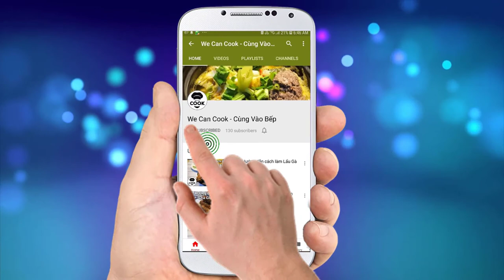CÁCH LÀM VỊT OM DỪA RIM SEN LÀM BÁNH KHOAI MÌ (Lotus Duck Roll)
Các bạn có bao giờ nghĩ ẩm thực Việt Nam kết hợp cùng phong cách Âu Châu sẽ như thế nào không hen. Với nguyên liệu chính lần này là Ức Vịt. Mình sẽ giới thiệu tới cả nhà một món ăn kết hợp Á Âu. Đó là món Vịt Cuốn Nhân Sen Rim Dừa với Bánh Khoai Mì Hạnh Nhân. Với ức vịt thơm ngon được phi lê để cuốn lớp nhân hạt sen bùi bùi bên trong. Sau đó là áp chảo vàng ươm. Cuối cùng rim với nước dừa ngọt lịm. Chưa hết còn có bánh khoai mì trộn cùng hạnh nhân, dừa nạo thơm ngon. Bảo đảm với cả nhà, xuất hiện trên bàn tiệc sẽ là một cực phẩm đó nha. Còn chờ gì mà không cùng thưởng thức nè!

@ Các bước thực hiện:
Bước 1: sơ chế:
- Hạt sen luộc cho chín để ráo
- Bắc chảo, cho dầu nóng thì cho củ sen, cà rốt, nấm đông cô xào sơ, cho măng tây và hạt sen đã luộc, nêm ít muối đảo đều. Sau đó cho hành lá, gừng xào chung.
- Ức vịt rửa sạch, lau khô (có thể bỏ tủ lạnh) để dễ phi lê từng lạng mỏng, dùng búa đập đều, chày ép mỏng. Ướp thêm ít bột thịt gà.
- Sau đó trải ra, cho bó xôi, ngò rí, cần tàu cùng hỗn hợp đã xào ở trên vào cuốn lại bằng chỉ.
Bước 2: Rim vịt
- Áp chảo chiên vịt cho vàng đều các mặt. Sau đó cho vào nồi cùng xương vịt, cho nước dừa, nước lọc, ớt, ngò rí, cần tàu, nước mắm, hạt nêm, đường rim mềm.
- Sau 30 phút lấy vịt ra, nấu thêm cùng các nguyên liệu còn dư lại cho nước dùng đậm đà, lọc quay ray, tạo độ sánh bằng bột bắp.
Bước 3: Làm bánh khoai mì hạnh nhân
- Luộc khoai mì bào nhỏ, cho tất cả nguyên liệu vào trộn đều, hấp chín.
- Sau đó áp chảo vàng 2 mặt cắt ra khuôn ăn kèm.

@ Nguyên liệu gồm:
+ Cuốn thịt vịt:
2. Hạt nêm: 15gr
3. Dầu ăn: 30ml
5. Nấm đông cô: 40gr
6. Cà rốt: 100gr
7. Măng tây: 100gr
9. Gừng: 5gr
10. Hành lá: 100gr
11. Muối: 5gr
12. Rau bó xôi: 100gr
13. Ngò rí: 100gr
14. Cần tàu: 100gr

2. Hạt nêm: 10gr
3. Muối: 5gr
4. Nước dừa: 1 lít
5. Nước mắm: 40ml
6. Ớt sừng: 20gr
7. Nước lọc: 500ml

+ Bánh khoai mì hạnh nhân:
1. Khoai mì: 500gr
3. Hạnh nhân lát: 100gr
4. Đường: 20gr
5. Hành lá: 50gr
6. Bột nêm gà: 5gr
7. Trứng gà: 1 trái
8. Bột mì số 8: 20gr